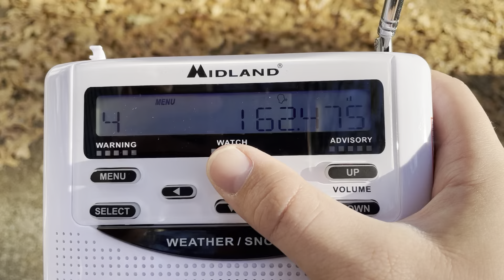NOAA Weather Radio DX - 162.475 KIH58 Anniston, AL (9/29/23) (378 mi)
Received in Sherwood, Arkansas.